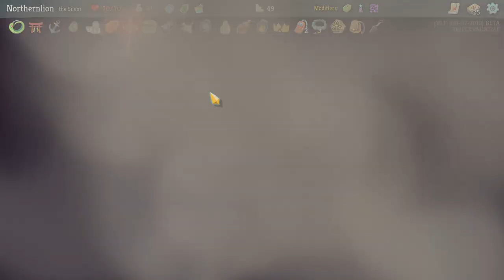Slay the Spire - Northernlion Plays - Episode 563 [Puzzled]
Slay the Spire is a roguelite with deckbuilding mechanics, similar to Darkest Dungeon meets Hearthstone. Let's go!